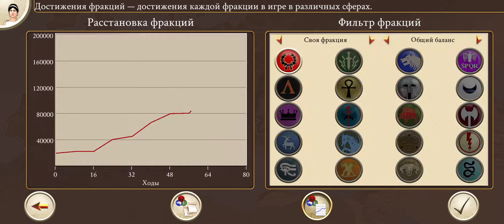Где мои подкрепления? Дом Юлиев - #8. Total War: Rome (android)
Начинаем проходить игру Rome total war на андроид за Дом Юлиев.